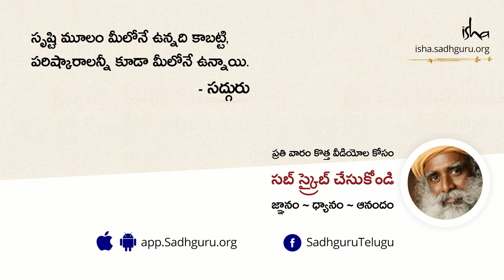నెయ్యిని ఇలా తింటే ఎన్నో లాభాలు| Miraculous Benefits of 100 Year Old Ghee | Sadhguru Telugu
100 సంవత్సరాల పాత నెయ్యి తినడం వల్ల కలిగే అపారమైన ఆరోగ్య ప్రయోజనాలు ఎలా ఉంటాయో ఇంకా ఆరోగ్యాన్ని కాపాడుకోవడంలో ఓజస్ పాత్ర ఎలా ఉంటుందో సద్గురు ఇంకా డాక్టర్ వసంత లాడ్ చర్చిస్తున్నారు.